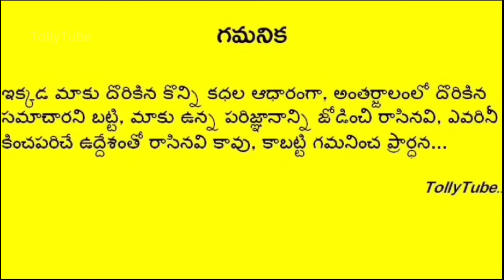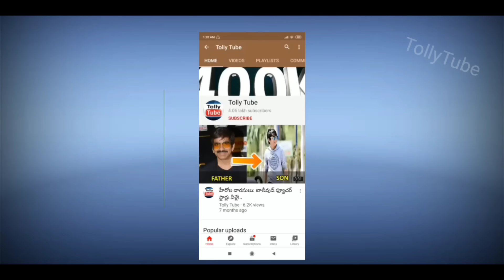విజయ్ ఆంథోనీ కూతురు పోయి 24 గంటలు కాకుండానే బయటపడ్డ అసలు నిజం.. షాక్ లో తల్లి ఫాతిమా, కుటుంబం